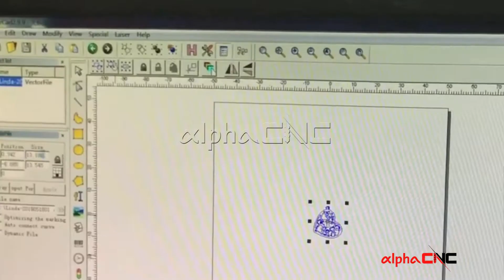AlphaCNC Fiber Laser Marking Machine Engraving And Cutting Brass